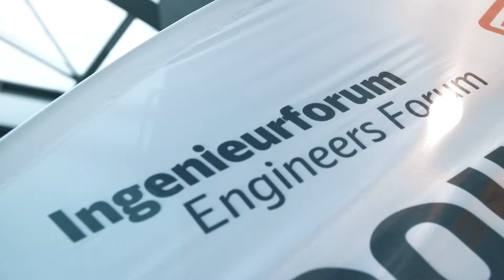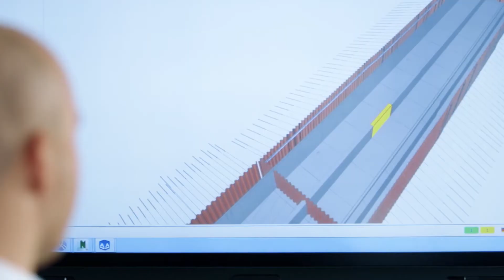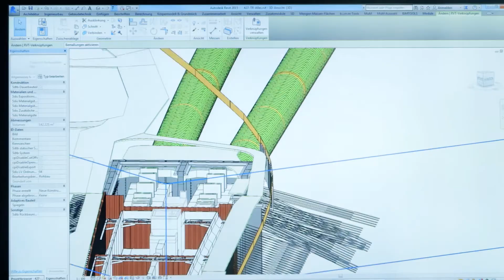DB Engineering & Consulting - Engineers Forum 2017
The Engineers Forum has established itself as one of the most important DB Engineering & Consulting events where experts from all across the world share their knowledge and experience. Our aim is to ensure that, together, we become ever better - and bring our clients complete satisfaction. This year, the Engineers Forum took place in Darmstadt, Germany, in September with some 430 DB Engineering & Consulting colleagues from all across the world. The focus was on the topic of "digitization". A camera team has accompanied the event.